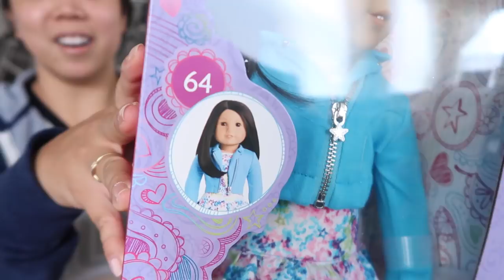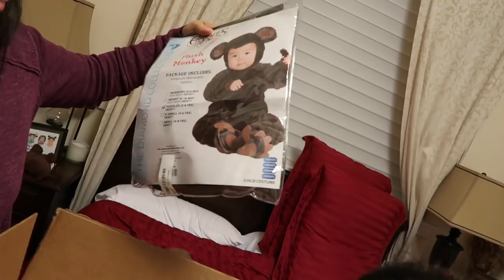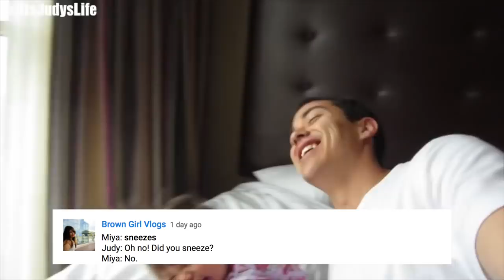TWIN FEUD! - October 17, 2017 - ItsJudysLife Vlogs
Judy's Links

Benji's Links

Vlog Camera We Use:

Blendtec Blender